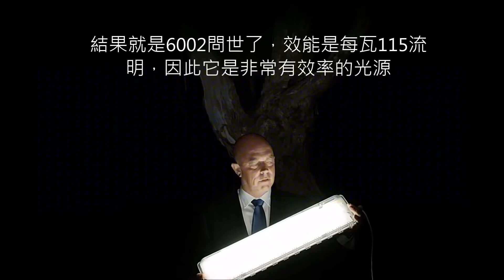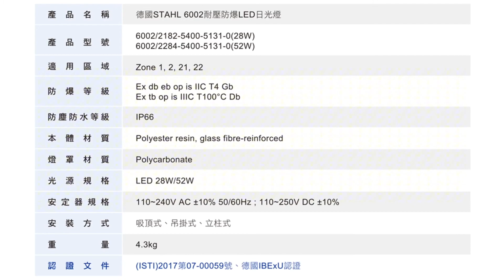STAHL 6002強勢登台，防爆LED燈閃亮新星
適用區域 Zone 1, 2, 21, 22
防爆等級
Ex db eb op is IIC T4 Gb
Ex tb op is IIIC T100°C Db
防塵防水 IP 66
認證文件 產安技 (ISTI)2017第07-00059號
特別適用於煉油廠、石化業鑽油平台、其他危險區域室內外照明